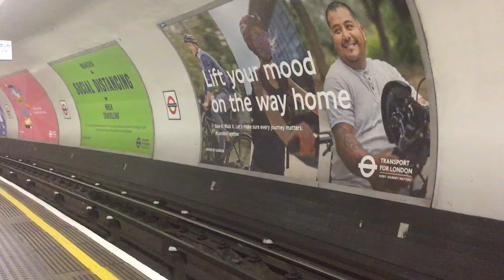Northern Line arriving at King’s Cross St. Pancras